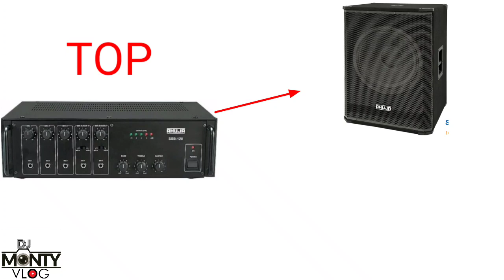AHUJA 120 WATT AMPLIFIER || BEST AHUJA AMPLIFIER FOR UNIT&HORN || DJMONTY VLOGS|| AHUJA DJ AMPLIFIER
HELLO DOSTO AAJ KI VIDEO ME HAMNE BATAYA HE AHUJA KE 120 WATT KE AMPLIFIER KE BAARE ME VIDEO KAFI ACCHA HOGA AAP CHANNEL PAR BANE RAHE OR SUPPORT KIJIYE CHANNEL KO SUBSCRIBE KARKE..